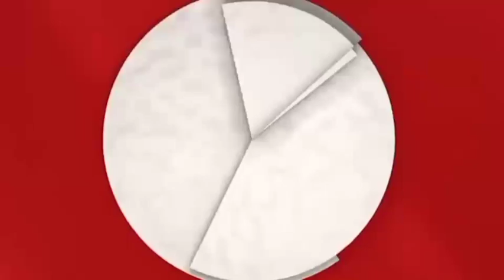सहारनपुर रैली में पहुंचे असदुद्दीन ओवैसी ने खूब निकाली भड़ास,विपक्ष तिलमिलाया